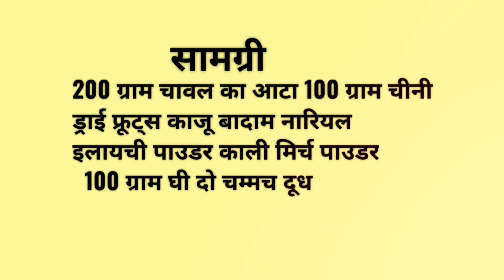चावल का लड्डू।(छठ में बनने वाला भूसवा लड्डू) बहुत स्वादिष्ट लड्डू बनती है। एक बार जरूर बनाएं।